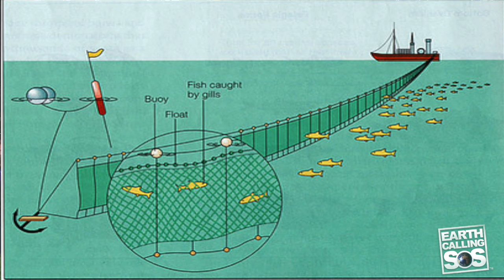California's Horrific Driftnets